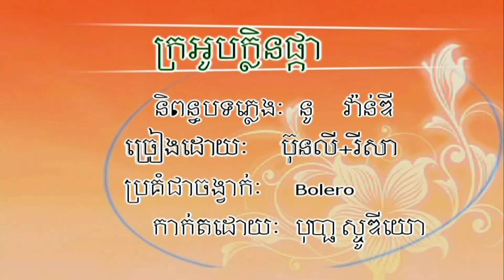ក្រអូបក្លិនផ្កា (ភ្លេងសុទ្ធ) Cro ob clen pka (pleng sut)